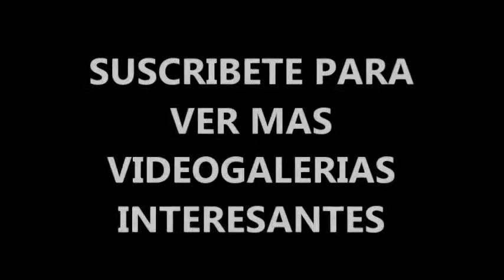los tanques mas grandes del mundo y de la historia imagenes recopilacion